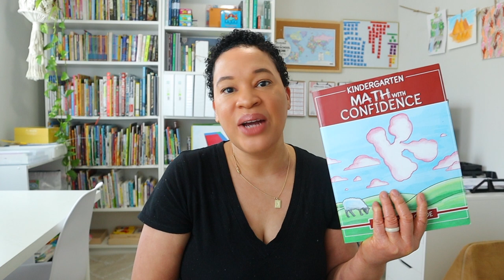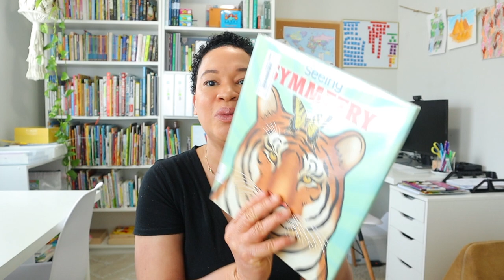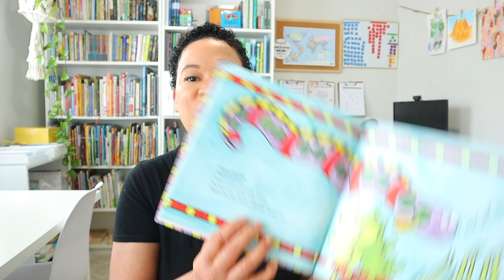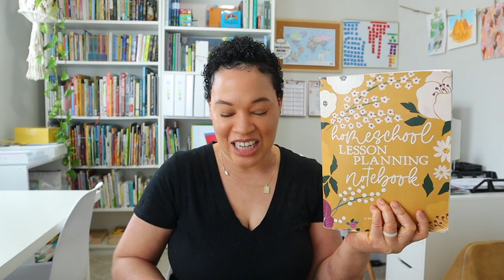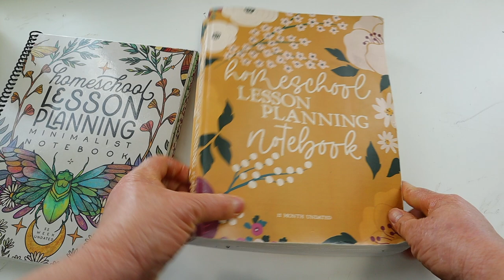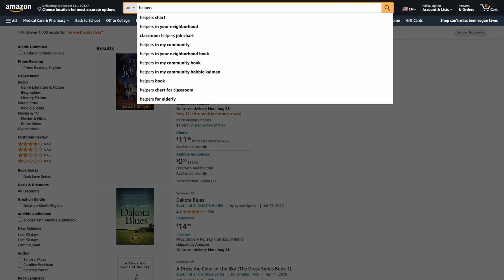Answering Your MOST ASKED QUESTIONS about Homeschooling? PLANNER, SCHOOLNEST NOTEBOOKS, SCHEDULES